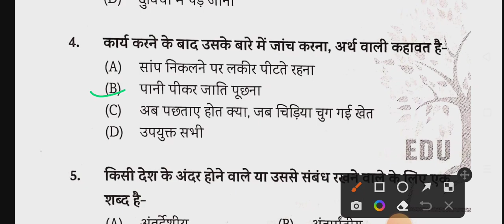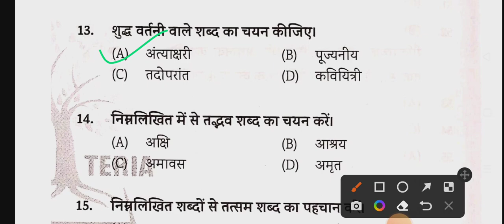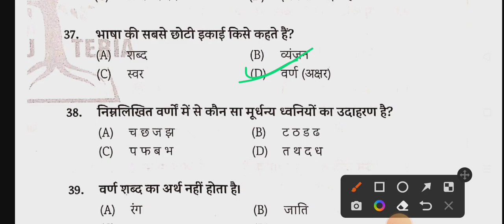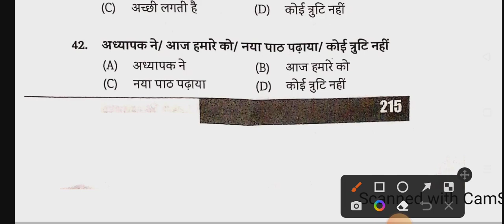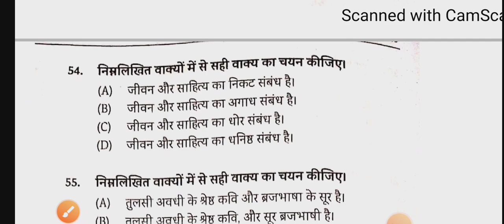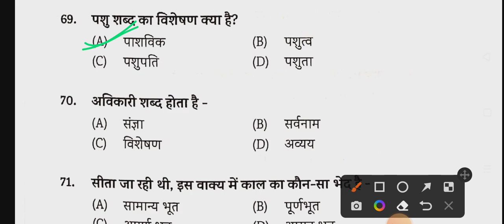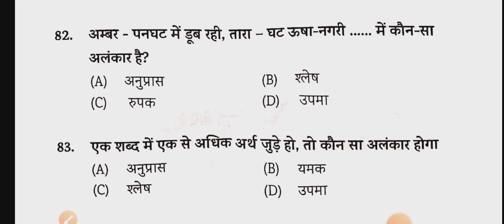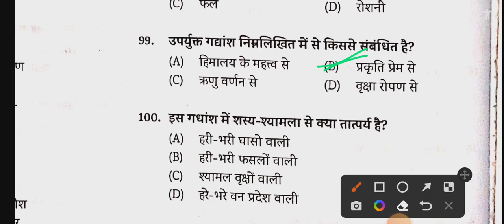Bihar SI Mains | Hindi/ हिंदी|Practice Set-2|बिहार दरोगा|2022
Useful education by rina gupta
Rina gupta by hindi bihar si mains
Eduteria bihar si mains 2022
Praveen sir eduteria si mains
Bihar si mains hindi 2022

bihar daroga hindi mains